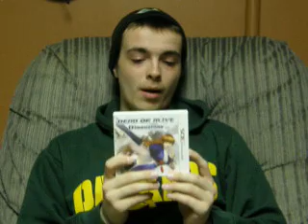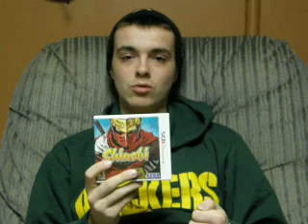My 3DS Game Collection 19 Games!!!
Wow, I already have 19 Nintendo 3ds games. And only 10 months in. I need to stop buying so many games :P but hey, its a passion. There are quite a few fantastic games for the 3ds. and a few not so good ones, tell me what other games you think i should pick up for the 3ds, or what games you are looking forward to coming out! Also leave a video response of your own collection!